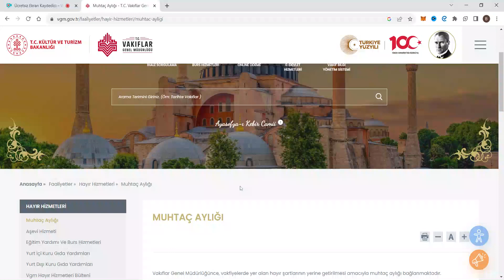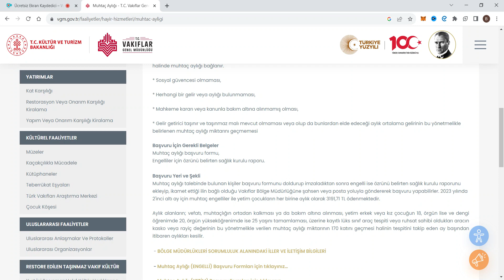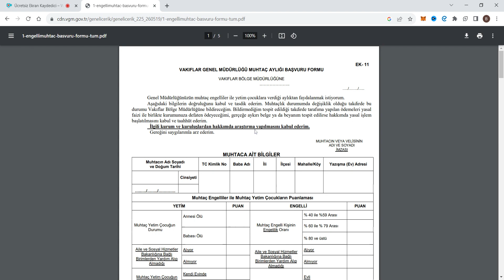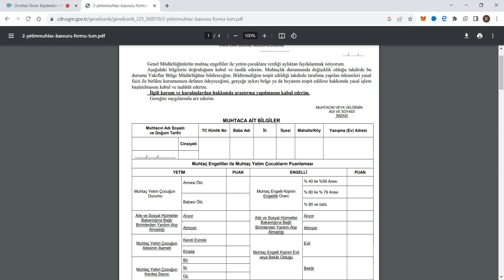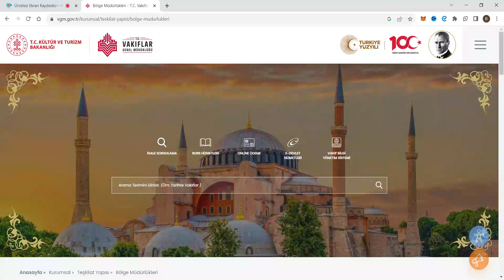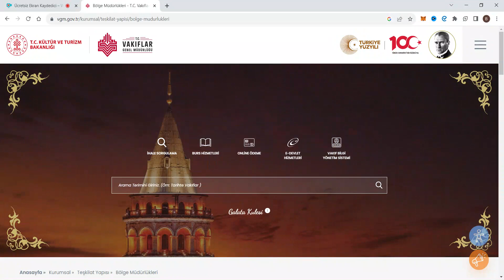3200 TL MUHTAÇ AYLIĞI BAŞVURUSU NASIL YAPILIR? (2023)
Muhtaç aylığı nedir, muhtaç aylığı nasıl alınır, vgm yardım başvurusu nasıl yapılır, yardım başvuruları 2023, yeni yardımlar, muhtaç aylığı başvurusu nasıl yapılır bu bilgiler videoda anlatılmıştır.